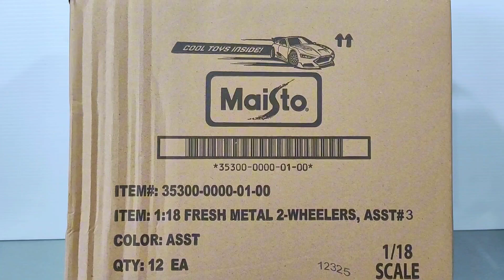vamos a rodar 🏍️ con esta colección de MOTOS